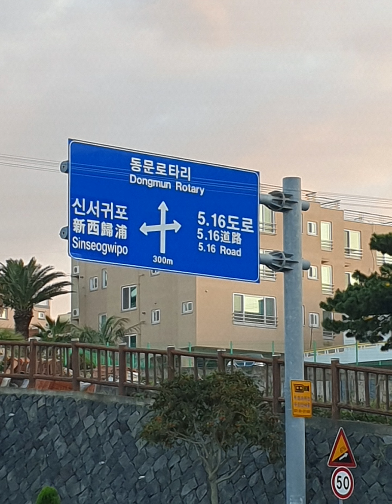20191016 제주 섶섬 서귀포항 자구리해안 자구리공원 아침풍경 마라도 가는 길 ^^